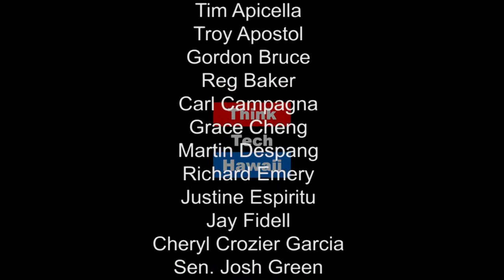KIUC in the Spotlight - Reviving Oahu's Solar Industry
Marco Mangelsdorf, President at ProVision Solar, and Mina Morita, former Chairwoman of the State of Hawaii's Public Utilities Commission, join guest host Raya Salter on Mina, Marco and Me. Mina, Marco and Raya discuss Kauai Island Utility Cooperative (KIUC) and its progression in renewable energy generation.